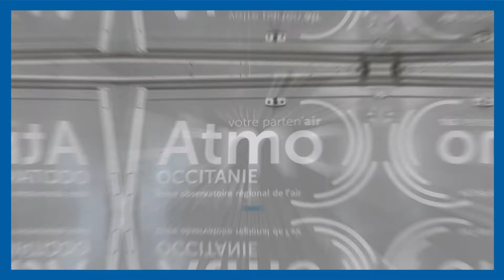💨♨️ OCCITANIE, 61 NUANCES DE PESTICIDES DANS L'AIR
EN OCCITANIE, 61 NUANCES DE PESTICIDES DANS L'AIR.
ATMO OCCITANIE  a détecté des pesticides dans l'air.
 Des fongicides, des herbicides et des insecticides présent dans l'air des P.O et de l'Aude.
Un article à lire dans l'indépendant du Vendredi 6 Novembre 2020.

Retrouvez sur YouTube, l'ensemble du contenu numérique édité par la rédaction du journal L'Indépendant, le quotidien des Pyrénées-Orientales et de l'Aude.